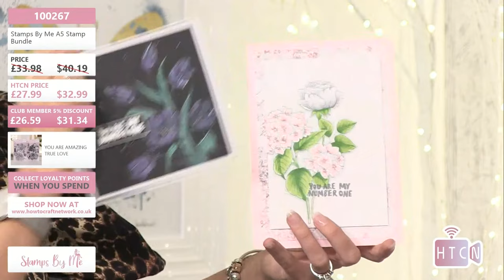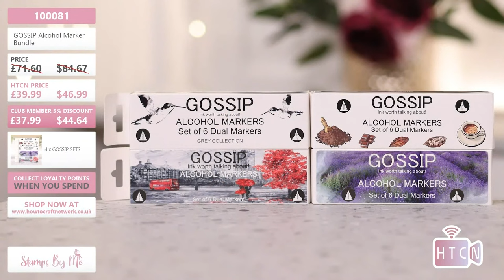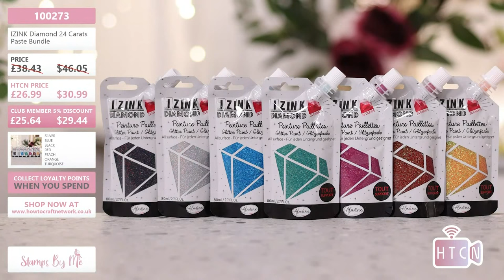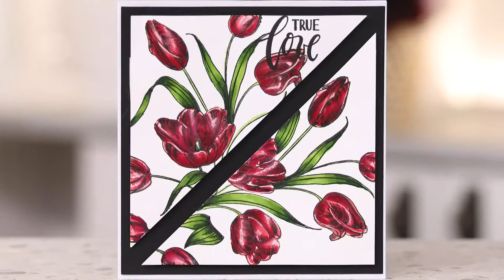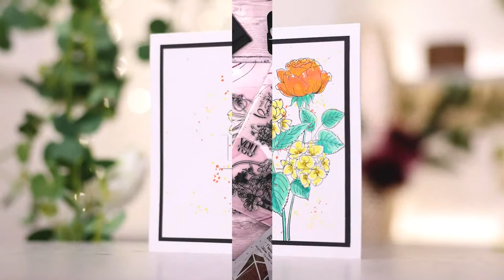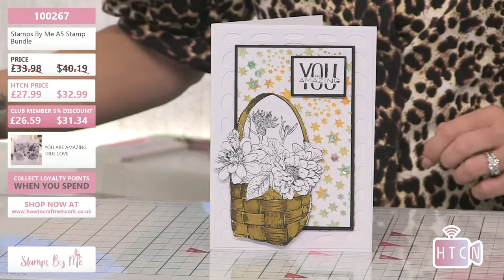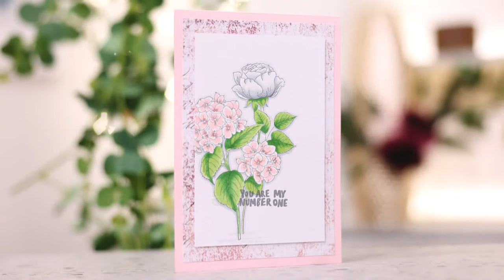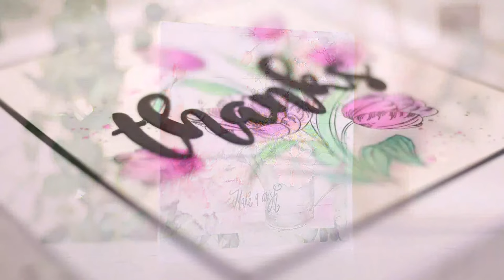Join Toni at 1.p.m (GMT) 8.a.m (ET) for a LIVE LAUNCH in the HTCN studio broadcast